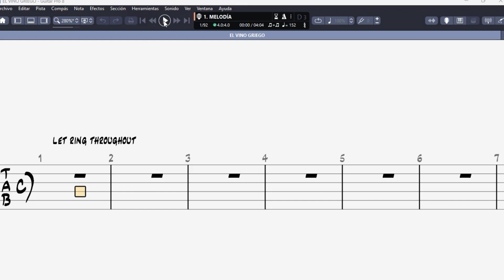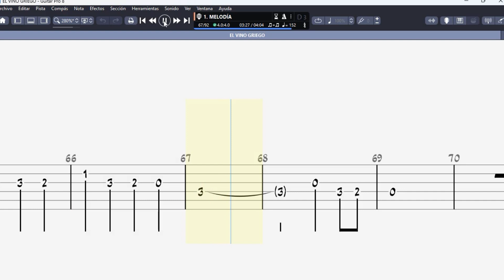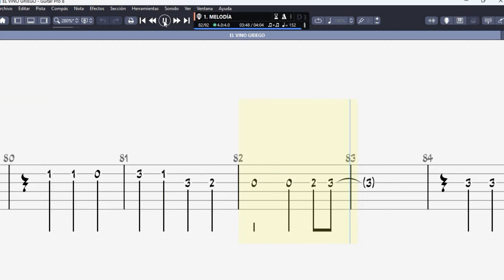EL VINO GRIEGO GUITAR TAB